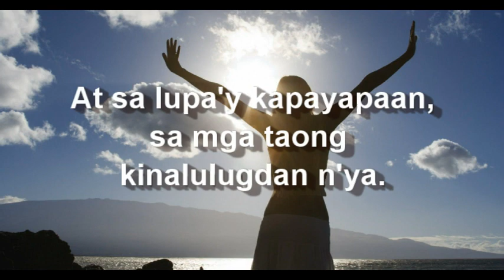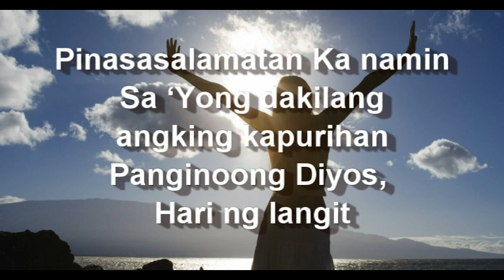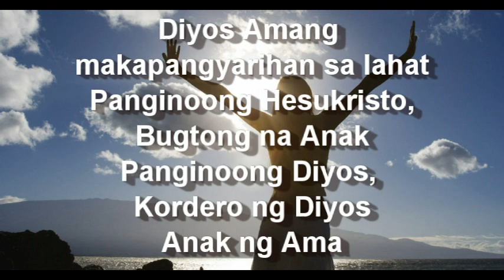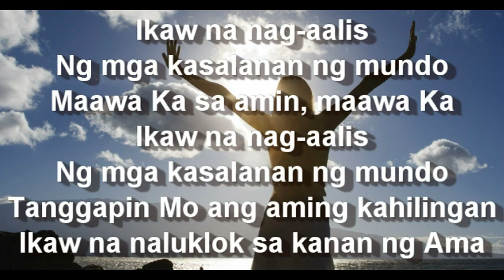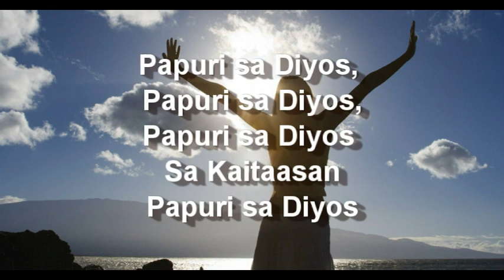Papuri Sa Diyos - Manoling Francisco SJ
This File is Karaoke Video intended for Catholic Choir Practice. This File Can be use as Instrumental Music on Catholic Mass if there are no available Musician.